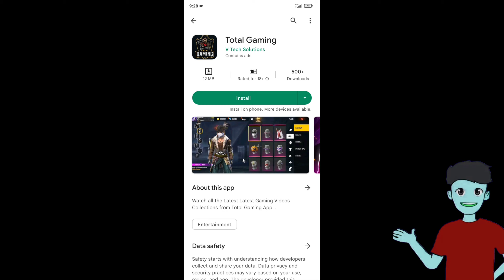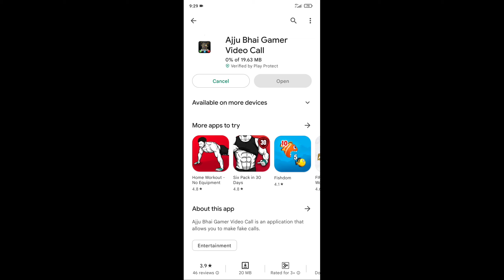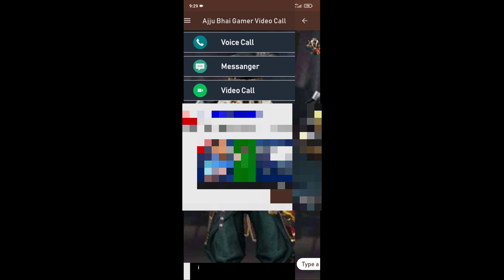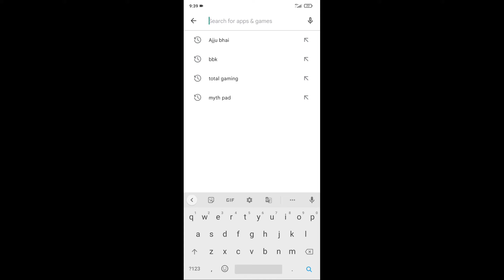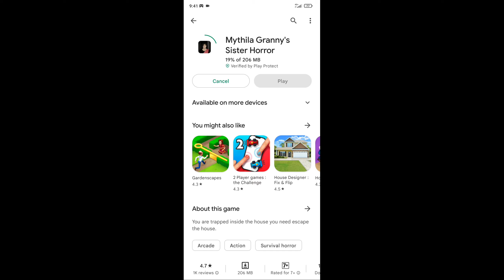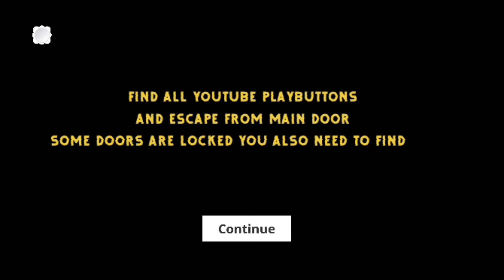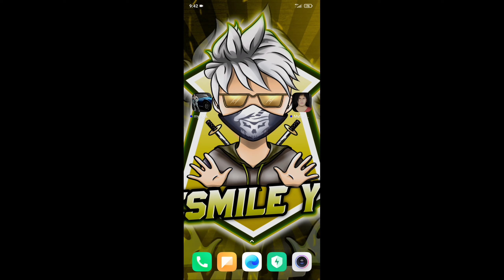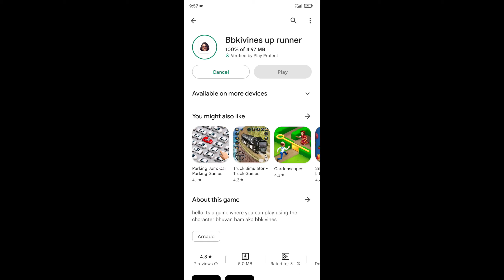I PLAYED YOUTUBER GAMES ON PLAYSTORE || SIGMA GAME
sigma game new today update || Sigma official update | Sigma game official update date || Sigma game

Today, I played the Best and Worst YouTuber Games on
Google Play Store. Games of Techno Gamerz, Total
Gaming, Carryminati, Beast Boy Shub, Sourav Joshi, Mr
Beast, Triggered Insaan, Herobrine SMP and More.

sigma game official update today
sigma game maintenance
sigma gamer official update bangla
sigma game not opening problem
sigma game update kaise kare
sigma game new update today
sigma game maintenance problem
sigma game ko update kaise karen
sigma update
sigma game not opening today
sigma game new update download
sigma game download
sigma free fire
sigma gamer official update new
sigam gamer official update
free fire sigma game
sigma new update
how to update sigma
how to download sigma game
sigma maintenance problem
sigma maintenance
sigma gamer official update

esmile yt

sigma free fire lite
sigama game confirm official update
sigma game update  bangla
free fire lite maintenance
ff lite
free fire lite download link
sigma new update today
sigma game new update kab aaega
today open sigma game
sigma game download link
sigma game open
sigma game not open
sigma maintenance sigma new update
sigma game new today update
sigma gamer maintenance
new update sigma free fire lite
sigma game malayalam
sigma game maintenance is closed problem
sigma ff
sigma free fire server problem
sigma game open problem
sigma game update 18 december
sigma game today update
sigma game kaise download karen
sigma game open nahi ho rha hai
sigma game update kaise kare 2022
sigma game new update cristmas
sigma game new cristmas update
sigma game cristmas update
cristmas update sigma
how to update sigma game malayalam
sigma game update kaise kare today
ff lite new update
lite free fire sigma
sigma lite free fire
free fire sigma
new update sigma free fire
free fire sigma new update
how to download ff lite
ff lite download link
ff lite download
sigma game new update official
sigma game 18 deasember update
sigma game ডাওওনলদ
sigma game download in play store

sigma game update kab aayega
sigma latest news
sigma update kaise kare
sigma news
sigma game leaks
sigma free fire news
how to update free fire lite from play store

sigma game not official launch
sigma game play store dawonlod
sigma game update options not showing
sigma game not opening problem today
sigma game update download link
sigma game latest version link
sigma game main update option kyon nahin aa raha hai
sigma game black screen problem kyu aa raha hai

10000% confirm😉

10000% confirm😉sigma game maintenance problem solve

10000% confirm😉sigma game maintenance problem solve 🥵🥺working trick 🙏

10000% confirm😉sigma game maintenance problem solve 🥵🥺working trick 🙏 op video